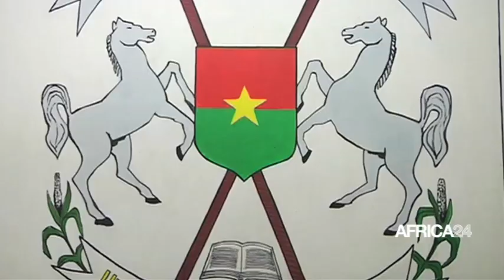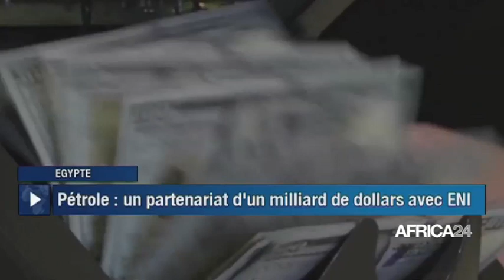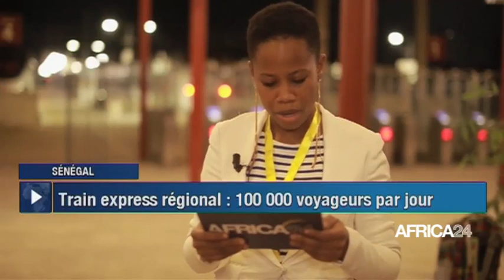Le journal du mercredi 29 décembre 2021 12H GMT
Au menu de ce journal :
Tchad : les défis de la réinsertion des jeunes au cœur de 2021
Egypte : 1 milliard USD pour développer la productivité pétrolière
Sénégal : mise en circulation du Train express régional
Afrique :  transition vers les énergies vertes une aubaine pour l’Afrique
Bénin : retour des biens  culturels au pays